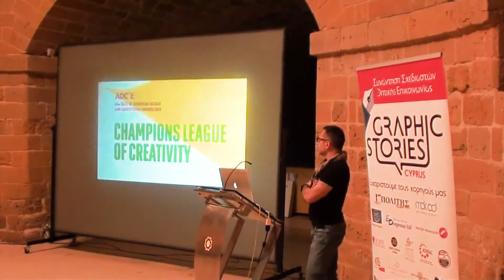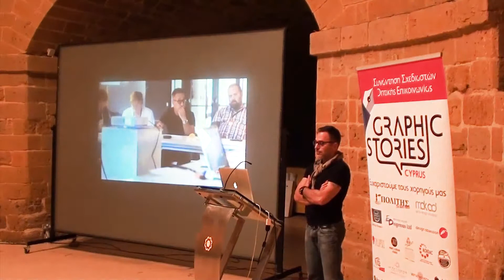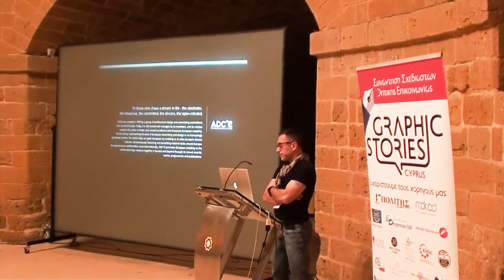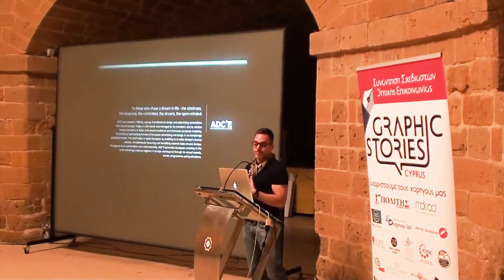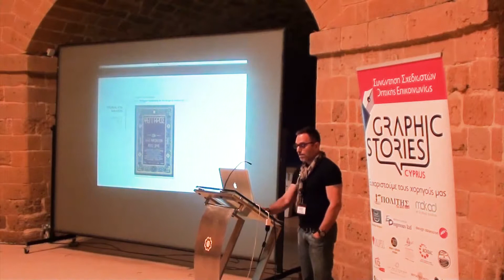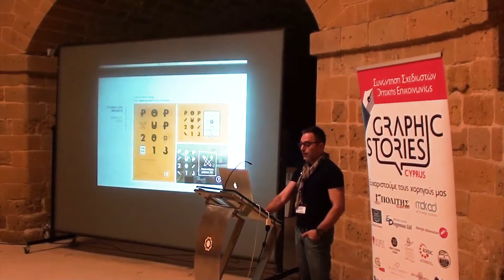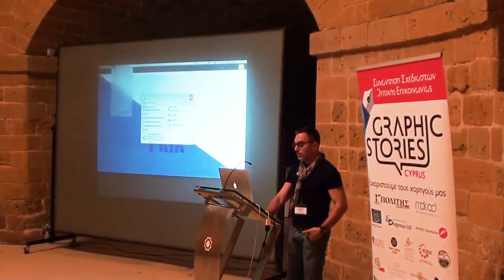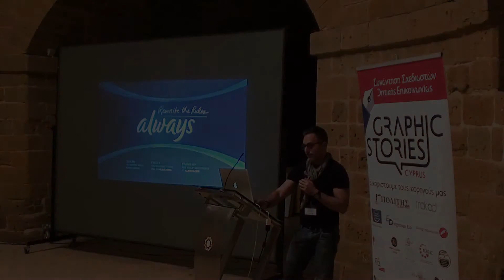Graphic Stories Cyprus 2016 | ADC*E Presentation - Renos Demetriou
ADC*E | Art Directors Club of Europe